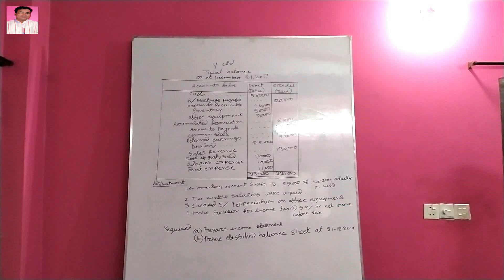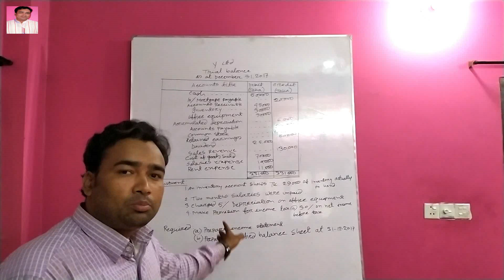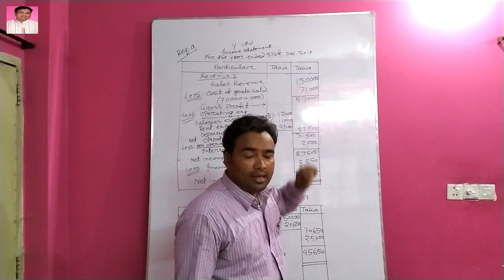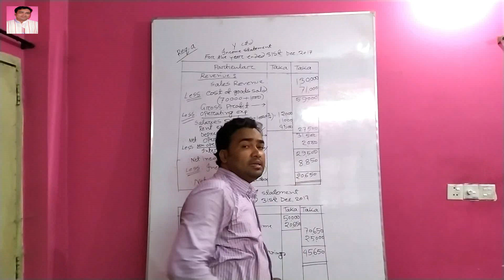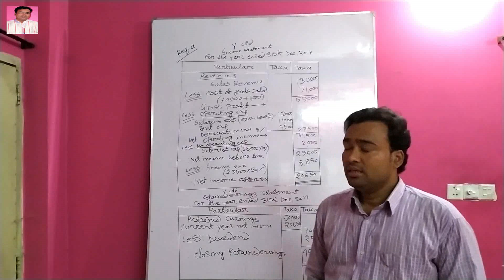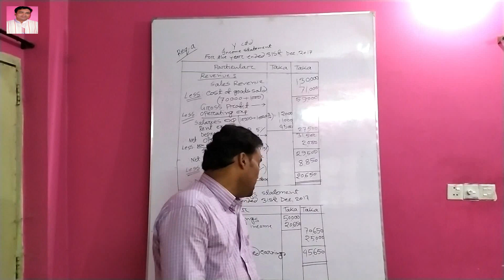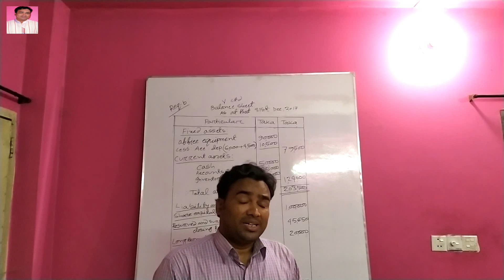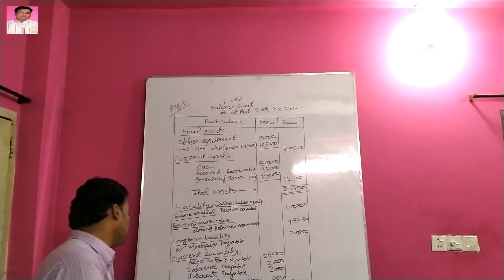Degree Honours 1st,2nd,3rd Year And Degree Pass 1st,2nd,3rd Year - Financial Statement | Jahir Sir